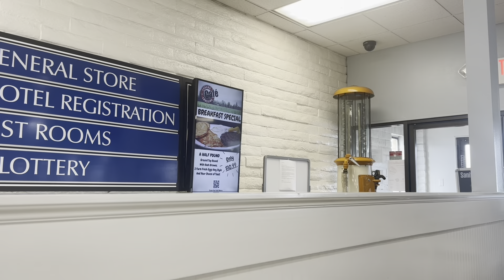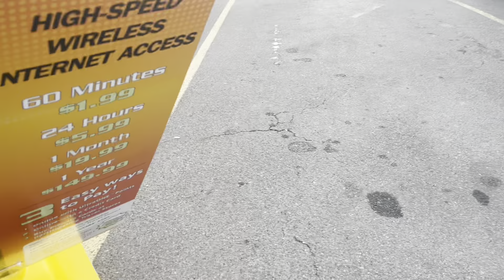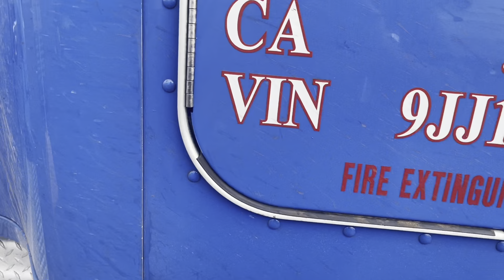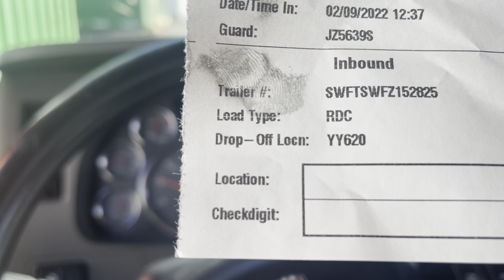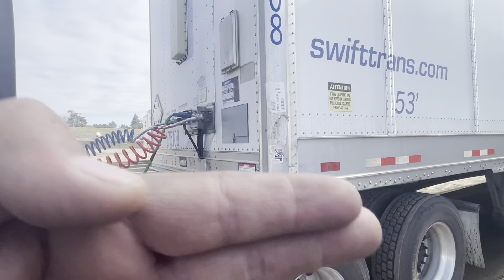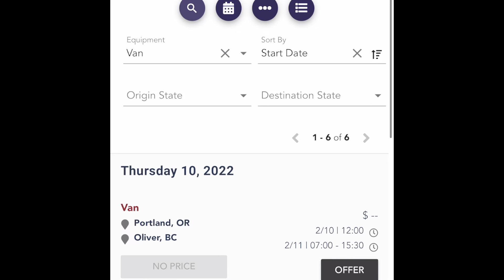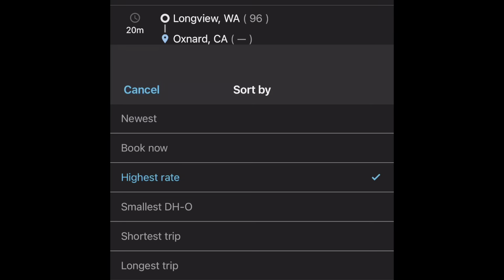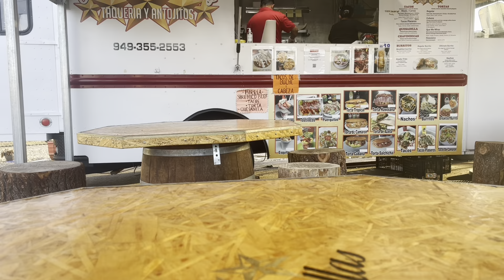¿Como se bañan los troqueros? Tarjetas de puntos.| Power only loads |swift logistics| DAT app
Como usar las plataformas digitales para buscar cargas.